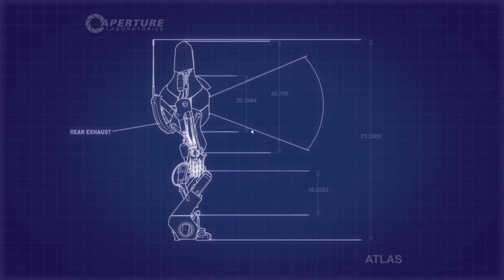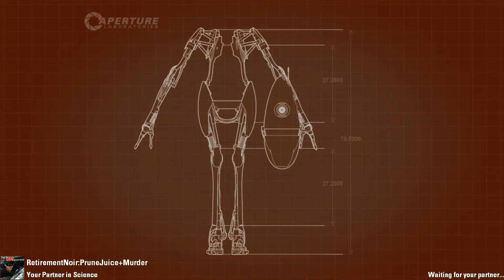Portal 2 Co-Op: Part 11 | Quickly Going Nowhere...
So we just suck at puzzles...

Developer: Valve

Publisher: Valve